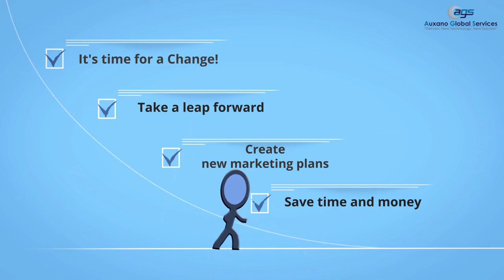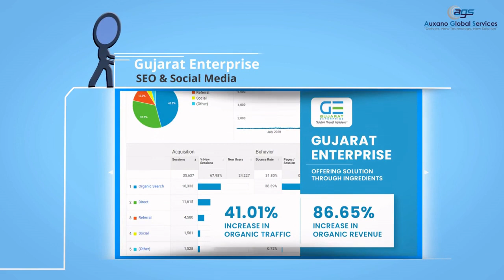One-Stop-Shop for Digital Marketing Services in 2021| Auxano Global Services| Portfolio & Services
Auxano Global Services is a comprehensive digital marketing firm that doesn't believe in possibilities, we make things possible for our clients.

We are not the ones who promise to build a white castle through our services. We are the ones that make your business generate revenue through your services or products by spreading the word around the internet about you and turn you into a brand.

We are a digital marketing firm that makes your business reach every corner where we don't talk about achieving, we prove it by delivering exceptional results.

Our Cup Of Tea:
Digital Marketing
Search Engine Optimization (Local SEO/ Intenational SEO/ SEO Audit/ Ecommerce SEO)
Search Engine Marketing (Paid Marketing)
Social Media Marketing
Content marketing
App Store Optimization

We work with you closely and get into your consumers' shoes to identify their need to create custom digital marketing services that truly work for you. Our plans and tactics are based on the unique needs of your business.

Want to go viral all over or double your revenue? We are the ones who work behind the scenes to make businesses earn significant ROI.

Auxano Global Services Private Limited is an offshore Digital marketing, mobile & web development company. Our main focus is to deliver highly sophisticated and quality-oriented IT-based solutions. Our services include the development of web applications, desktop applications, wearable app, game development, mobile applications, UI/UX Design, and Digital marketing. We believe that nurturing a relationship with customers is a crucial part of growing a successful business.

How can you reach us?